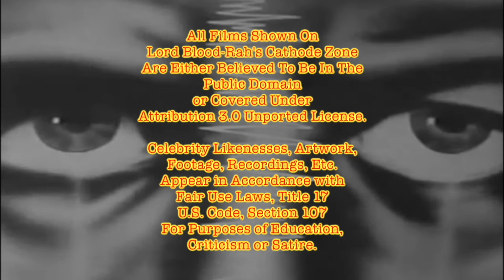Lord Blood-Rah's Cathode Zone#38 "Cat's Cradle" from Lights Out